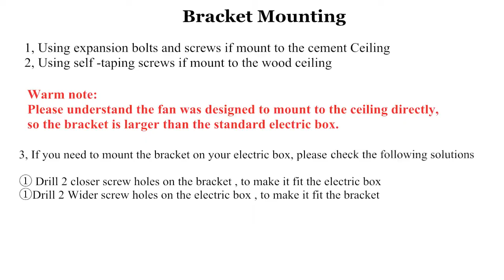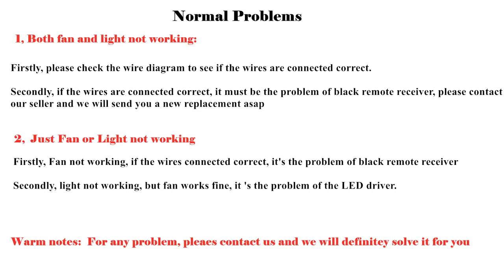Details Step by Step Installation video for Bluetooth Retractable Ceiling Fan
If you like this Smart Bluetooth Fandelier ceiling fan with light and remote, please check the details from the Amazon Link:
42-IN Fan

36-IN FAN